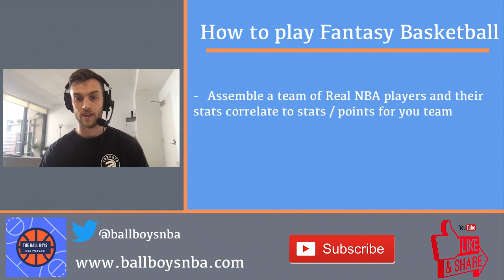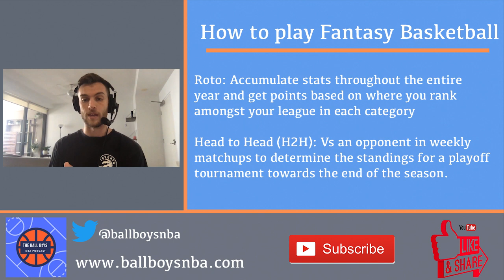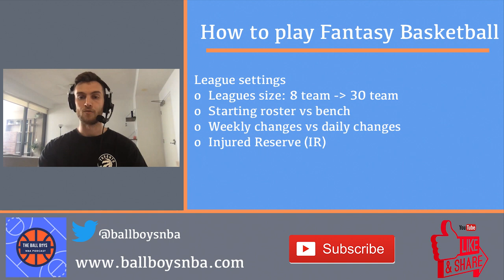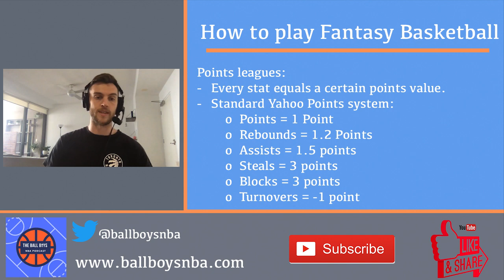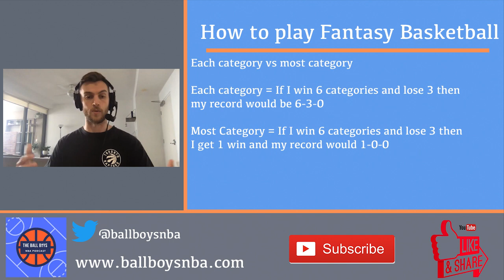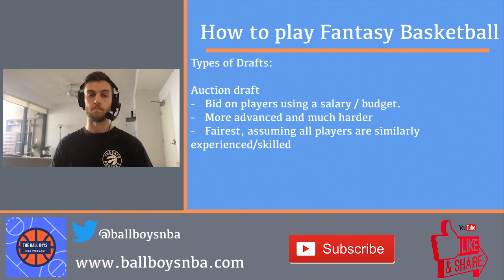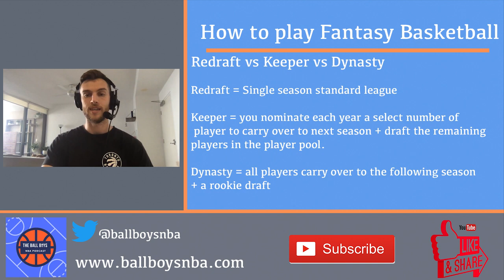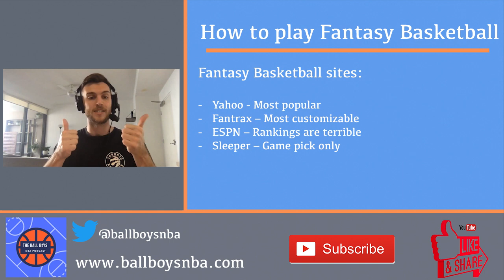How to play fantasy basketball - NBA Fantasy 101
Mitch talks about all the basics of fantasy basketball, if you're new to NBA fantasy then this is the video for you! In this video we discuss all things from league types, scoring options, aucction and snake drafts, the best fantasy basketball sites and more to get you up to speed so you can hit the ground running!

00:00 Intro
01:58 Overview
03:19 Roto vs Head to Head
08:52 League Settings
15:15 Points Leagues
17:55 Category Leagues
20:07 Each category vs Most Category
23:13 Auction Drafts
24:40 Snake Drafts
26:51 Keeper and Dynasty Leagues
30:01 Best Fantasy Basketball Websites

Our season guide includes a thorough rankings list of my top 156 players to cover a standard league of 12 for 13 rounds. The rankings have been made based on WHERE I WOULD DRAFT EVERY PLAYER. I've taken into account injury risk, postential busts, upside and punting strategies with every player having a comment discussing their fantasy value. Sign up for just $10 to get access to the pre-season guide and as well as fantasy advice articles before the season starts and once the season gets underway including, punt guides, snake draft strategy, waiver wire targets buy low and sell high targets and more!

The Ball Boys discuss all things NBA and Fantasy Basketball. We help you win your fantasy leagues starting by drafting the best fantasy team and making the best moves on the waiver wire as well as selling high and buying low with your fantasy trades.

Let us know if you have any questions or other comments down below!